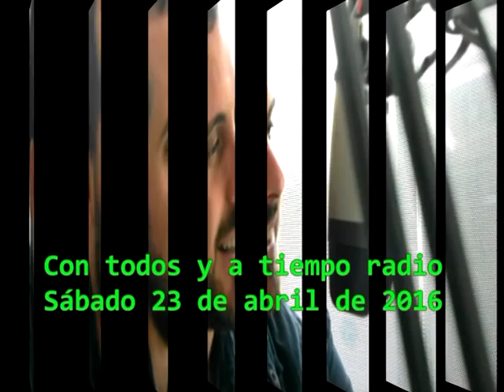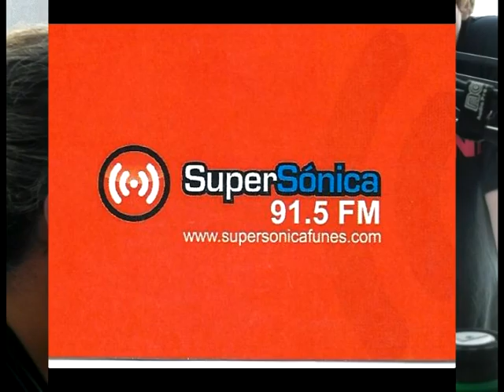Davo Rullo y Mauro Miguez